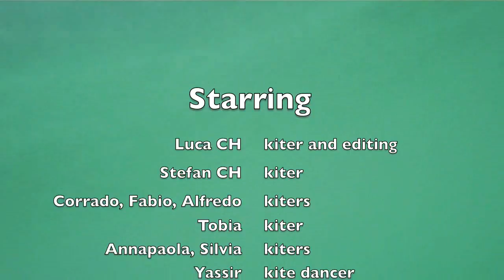Kitesurfing Garda june 2009